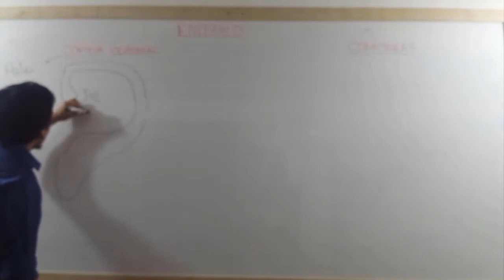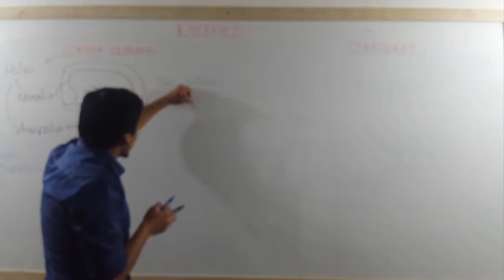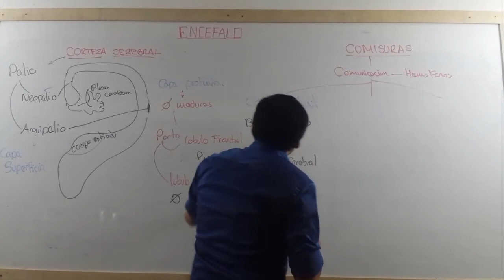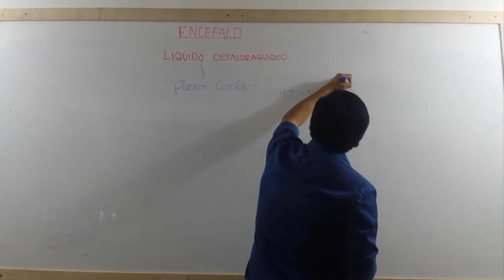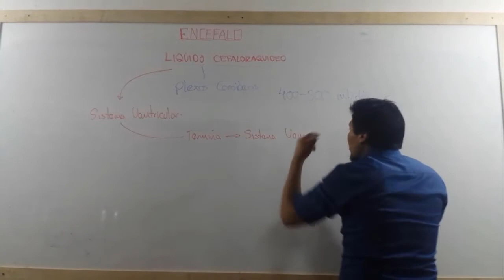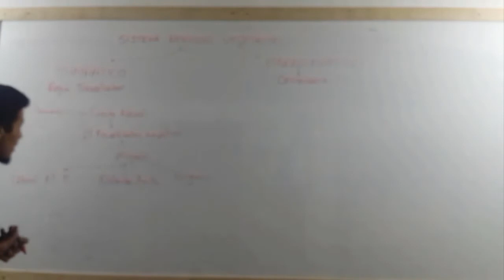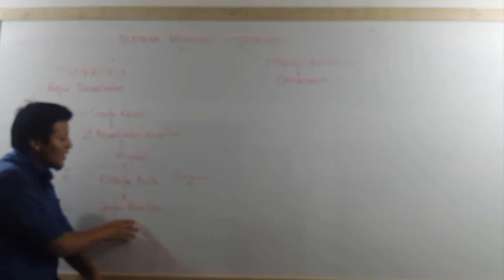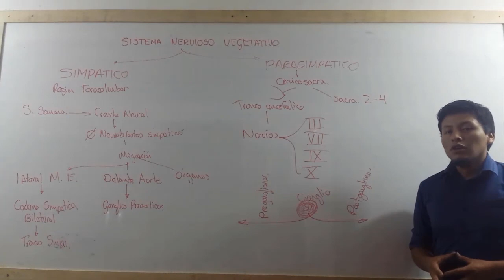capitulo 2 desarrollo del sistema nervioso PARTE 7